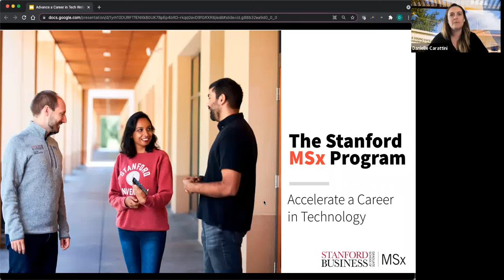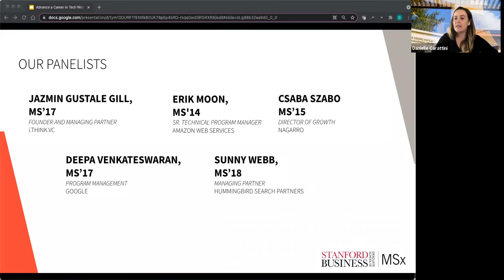Advance a Career in Technology with Stanford MSx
Stanford GSB is located in the backyard of some of technology’s greatest innovators and disruptors. This proximity enables unparalleled access to industry leaders, cutting edge research, networking, and career advancement opportunities. Whether you have worked in tech for years or want to make a change, there are countless ways to achieve your career goals through Stanford MSx. In this 45 minute discussion, hear from MSx Alumni about how they have utilized the MSx Program to advance their own goals within technology, then ask yourself: can you afford to be anywhere else?